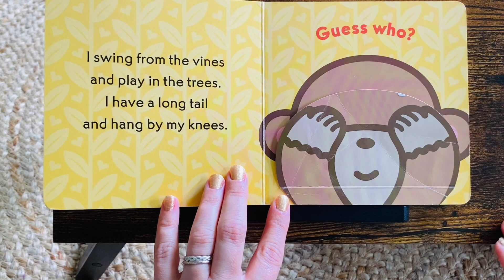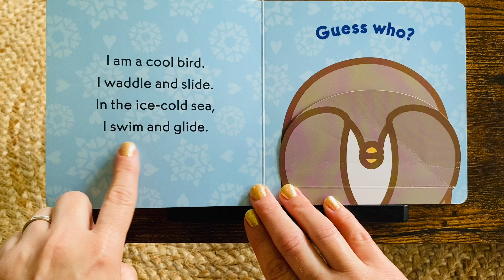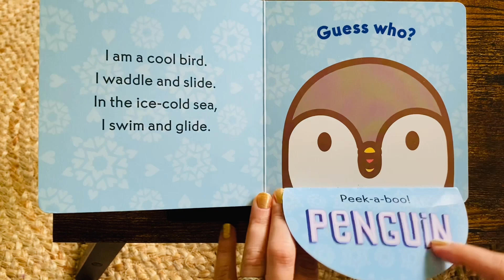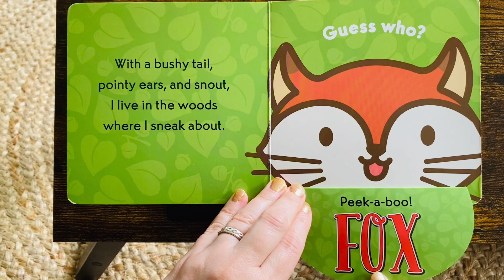Peek-A-Boo Zoo | Joyce Wan | RHYMING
Language development
Early learning
Emotional intelligence
Reading skills
Interactive reading
Person reading
Educational videos
Soothing storytelling
Soothing storytime
ESL reading
Speech therapy
Gifted reading
Background video for kids
Teaching aids
special education
Interactive read aloud
Homeschool videos
Homeschool read aloud
Homeschool storytime
Montessori
Library
Accelerated reading
Learn to Read
Beginner Books
1000 books before kindergarten